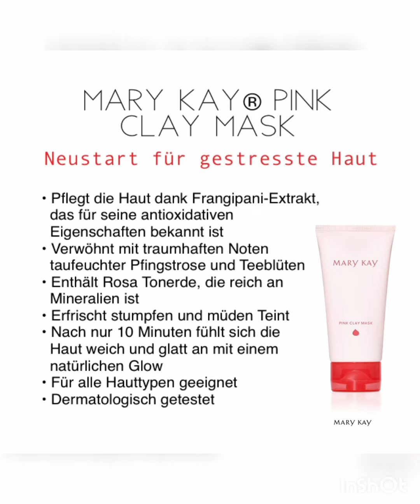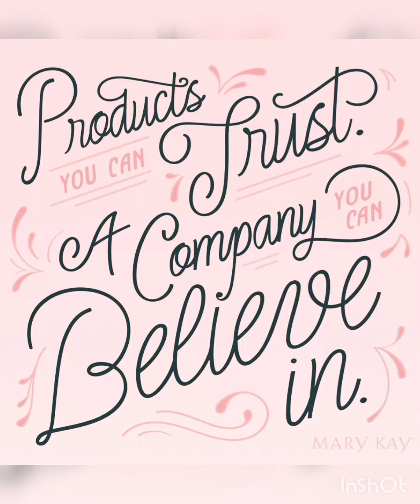Multimasking für Mischhaut / 50+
Alle Produkte von Mary Kay:
CP Tiefenreinigende Kohlemaske
MK Rosa Tonerdemaske